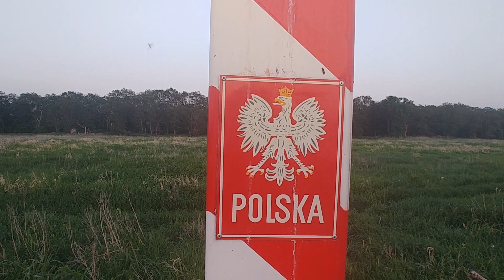W Poszukiwaniu Odrzańskiej RAPY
Wraz z Przemkiem postanawiamy opuścić nasze rewiry i tym razem udajemy  się w poszukiwaniu Boleni na zupełnie obcy nam odcinek 150km w dół rzeki